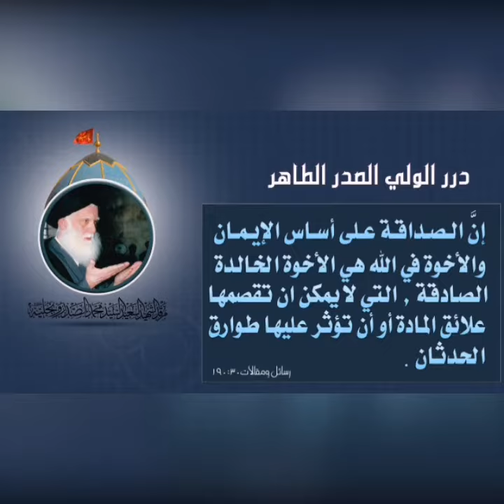الشهيد السيد محمد الصدر قدس سره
درر الولي الصدر الطاهر :
إنَّ الـصـداقـة عـلى أسـاس الإيـمـان والأخوة في الله هي الأخوة الخالدة الصادقة , التي لايمكن ان تقصمها علائق المادة أو أن تؤثر عليها طوارق الحدثان .
 رسائل ومقالات 190